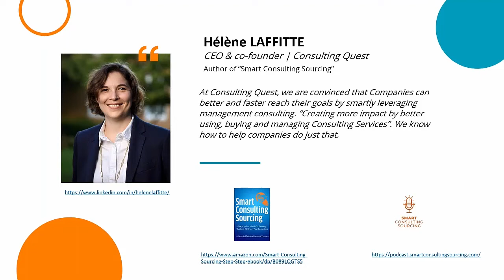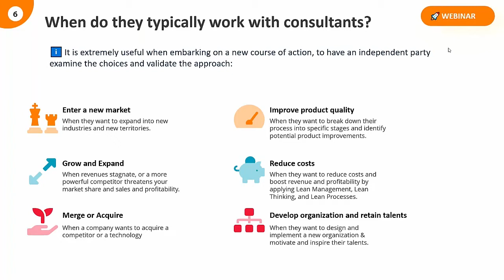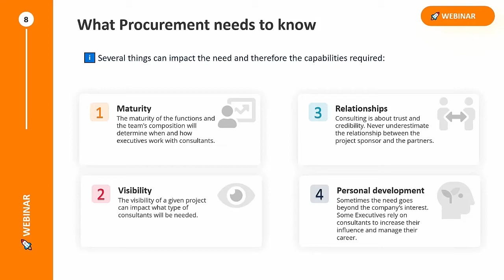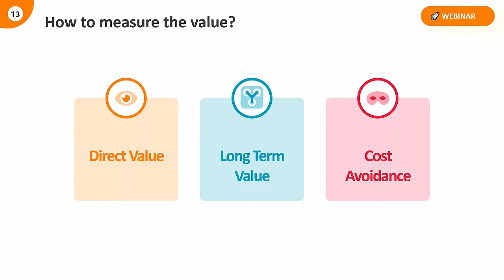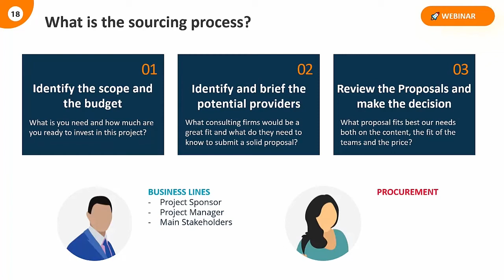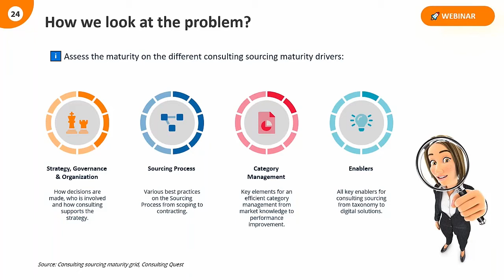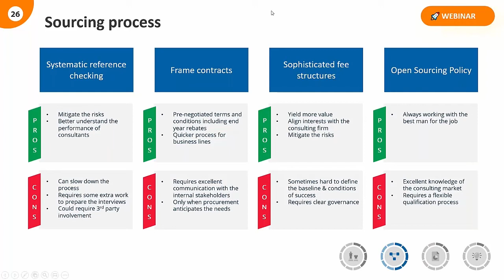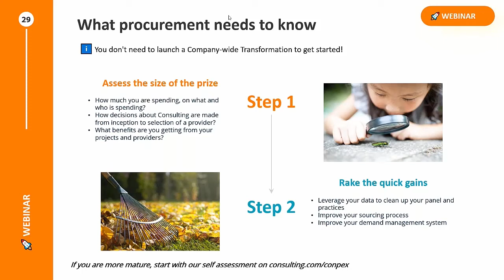How procurement can create value when buying consulting services?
Hélène Laffitte, author of "Smart Consulting Sourcing", shares actionable ideas you can use to create more value when buying consulting services.

Hélène will share concrete examples and best practices from Fortune 500 companies and will address:
✅ Insights about when executives are choosing to use consulting firms
✅ What value do consultants bring to their clients (from a client perspective)
✅ How stakeholders contribute to the sourcing process
✅ Best practices to maximize value (creative fee structures, demand management, make or buy decisions, performance management, change management)

Chapters
00:00 - Introduction
05:30 - When are executives using consulting services?
13:18 - What value do consultants bring to their clients?
20:08 - How do stakeholders contribute to the consulting sourcing process?
25:58 - What are the best practices to create more value?
38:28 - Q&A